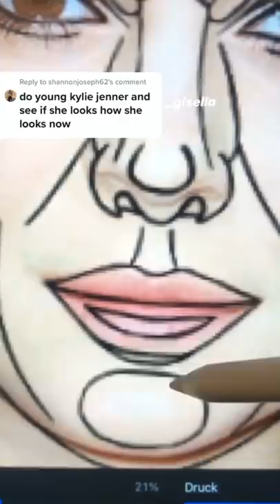I tried the “perfect”face surgery on Kylie Jenner (before surgery) *unexpected*😅JULIAGISELLA#shorts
Hi I am Julia and I do some art and other stuff 💕
I am also on Instagram, TikTok and Snap: